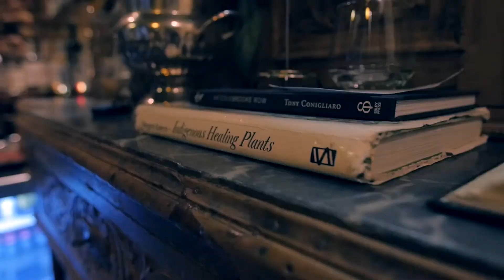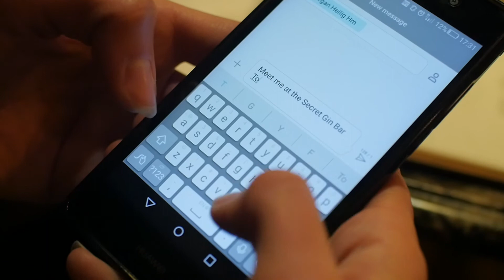Cape Town Etc visits The Secret Gin Bar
Tucked quite comfortably behind Honest Chocolate Cafe on Wale street, the Secret Gin Bar is a Mediterranean style, exclusively gin-serving spot that started providing the centre of Cape Town with some creative gin cocktails about 2 years ago, and is the last thing you'd expect to find behind a chocolate store. Rich in (some rather creepy) history, the bar used to be an embalming room of a mortuary for 65 years, and the bar has embodied their seriously cool decor around that fact.

Videography Megan-leigh Heilig